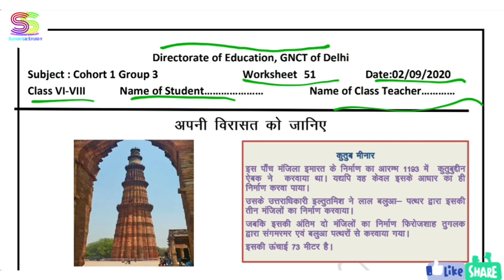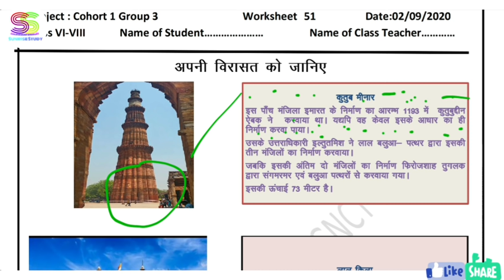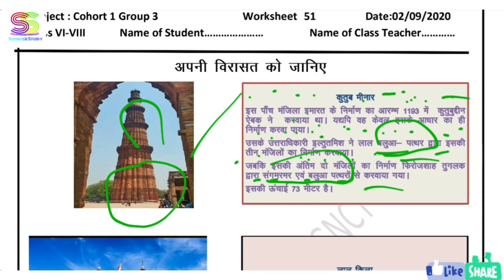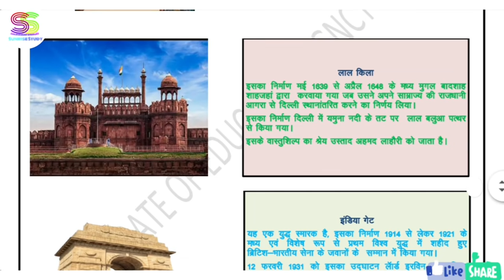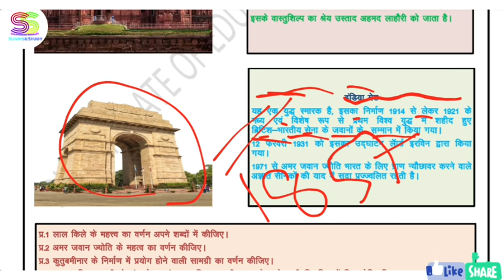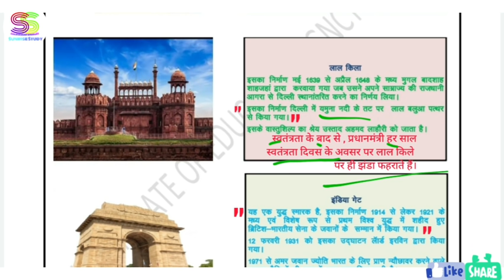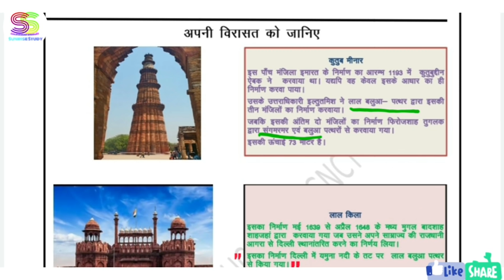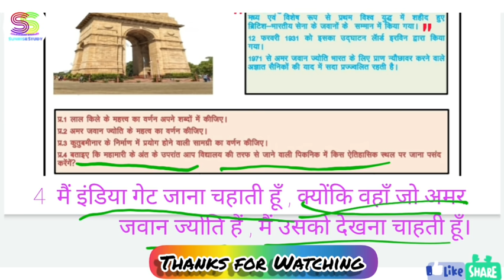Worksheet no. 51 HINDI MEDIUM Class 6 to 8 DOE CBSE NCERT BOOK DELHI